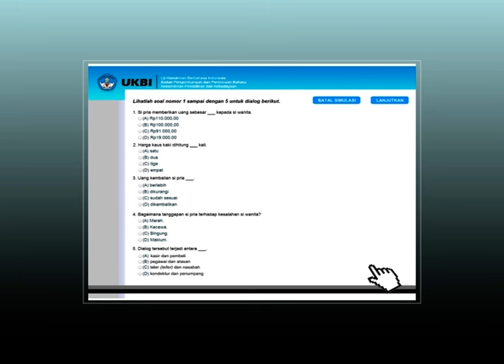PSA Simulasi UKBI Kantor Bahasa Provinsi Sulawesi Tenggara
Kerabat kerja:
Offline: Wawan Taridala & Imran
Online: Adhy Rical
Equipment & Sound: Arif Eto
Director: Adhy Rical
Produksi: TAM Kendari